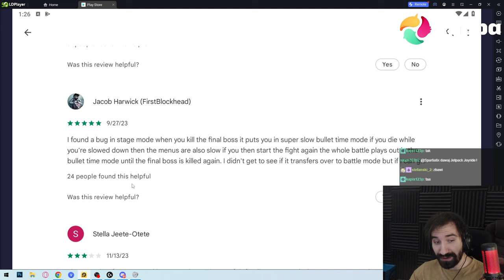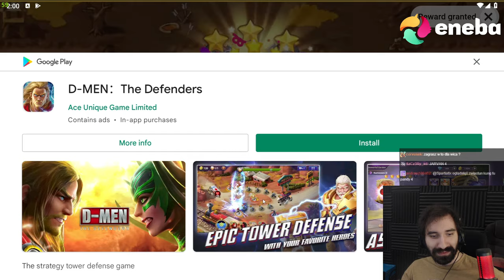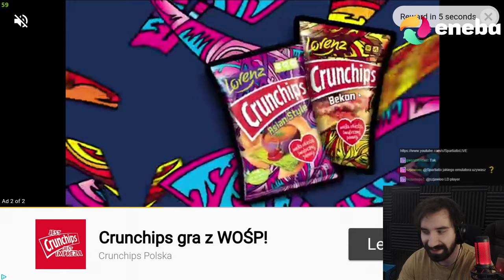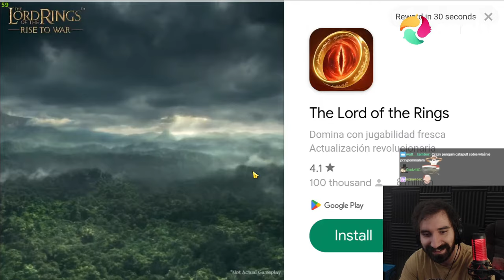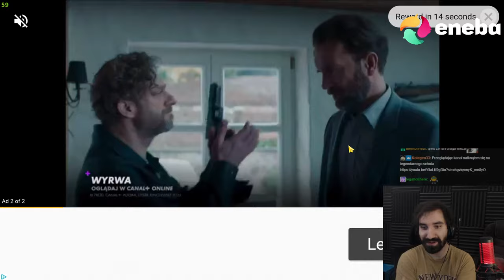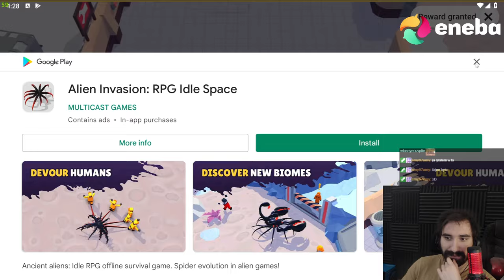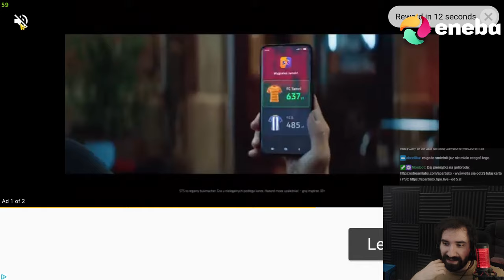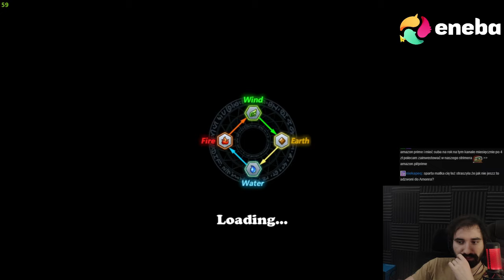DEFENDER 3 - LEGENDARNA GIERKA TELEFONICZNA 😇